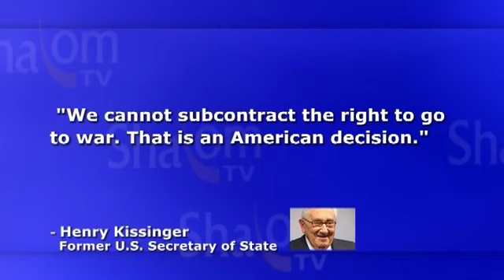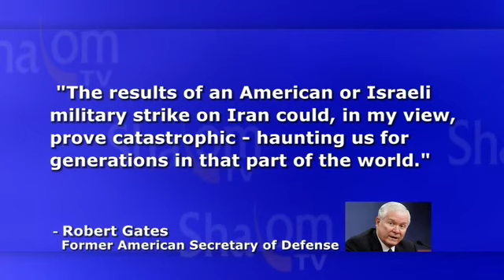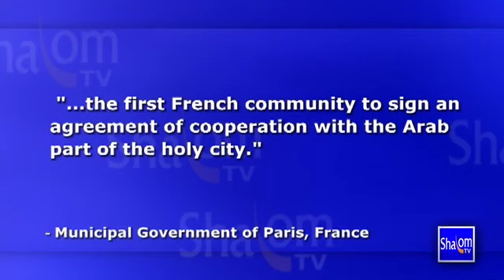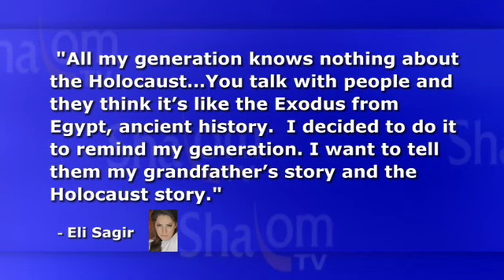Shalom TV Daily News 10/5/12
Shalom TV Daily News with Teisha Bader - October 5, 2012